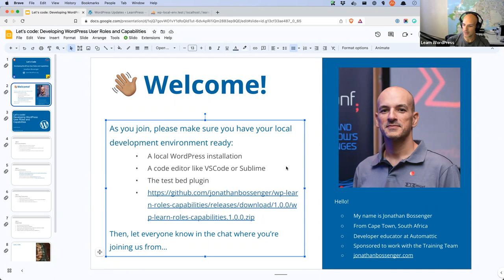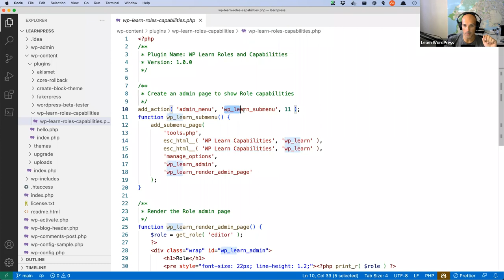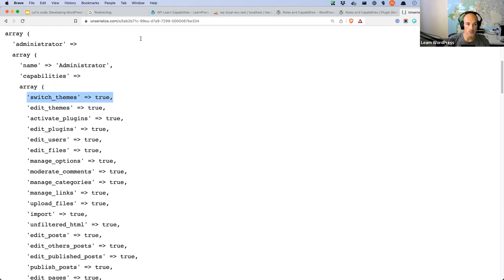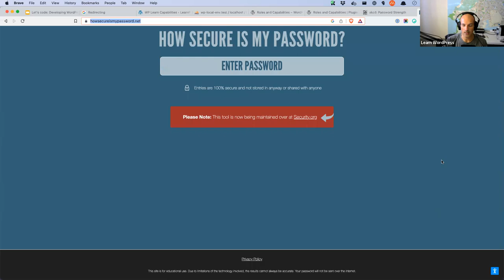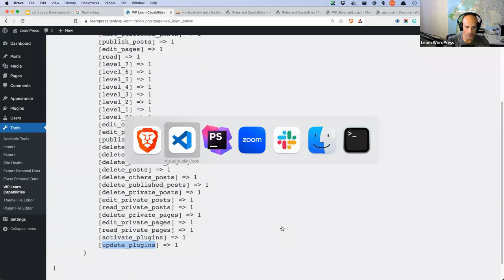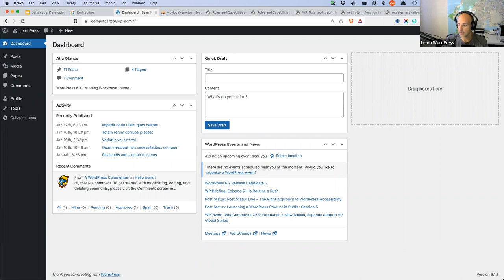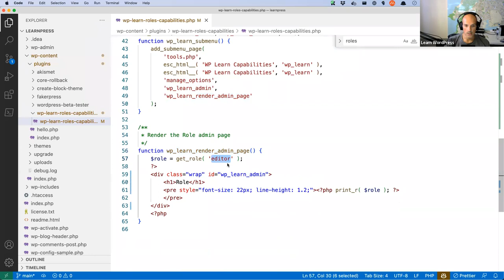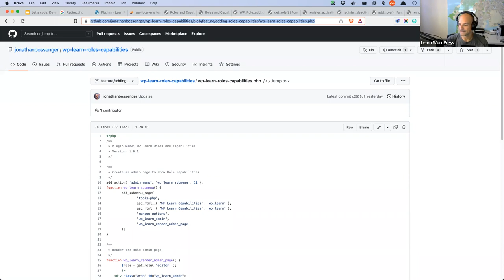Let’s code: developing WordPress user roles and capabilities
The WordPress User Roles and Capabilities system provides a robust way to control user access to sensitive data on your WordPress site.

While the predefined roles and capabilities should suffice for most requirements, it is also possible to add new user roles, and define capabilities for that role.

In this session, you'll learn about the default WordPress roles and capabilities, how they are set up and stored in the WordPress database, and how you can create custom roles and assign capabilities.Presentation Slides »